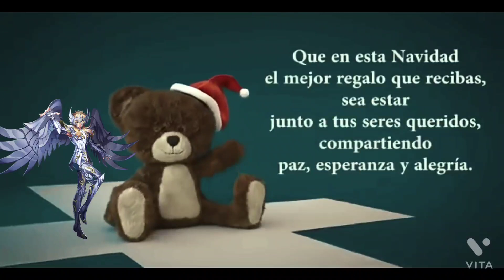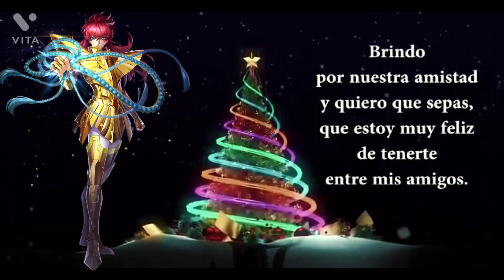FELIZ NAVIDAD SAINT SEIYA AWAKENING SSKOTZ